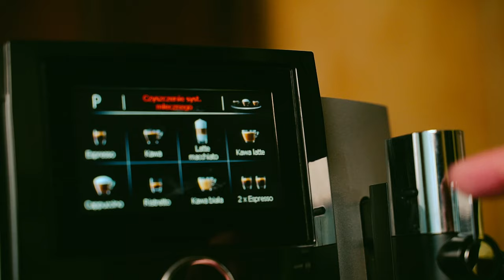#7 Kim On jest? Rozważanie Słowa - Jezus nasz Bóg